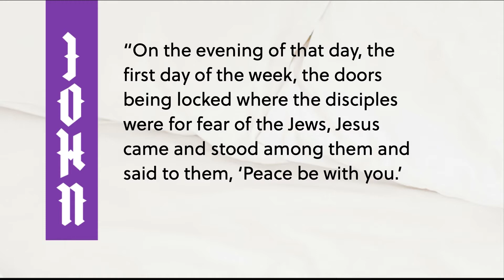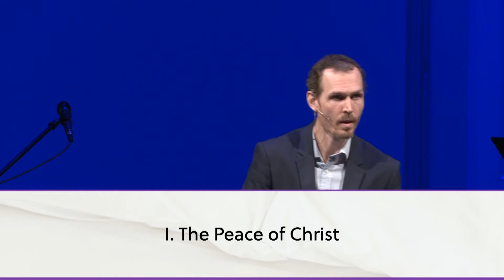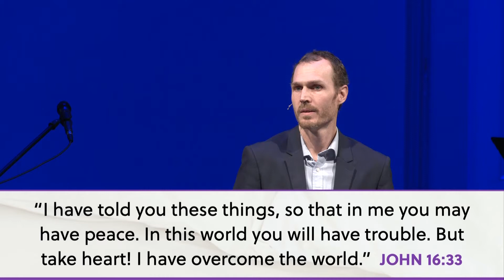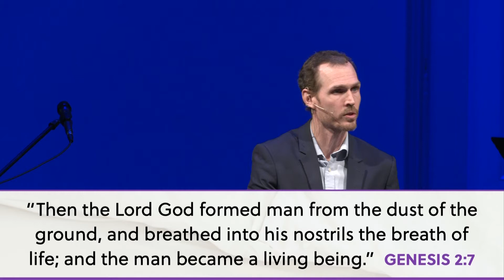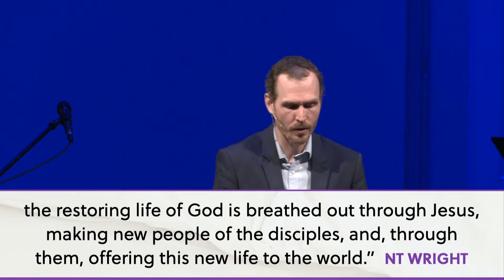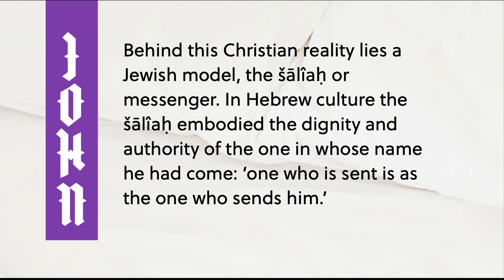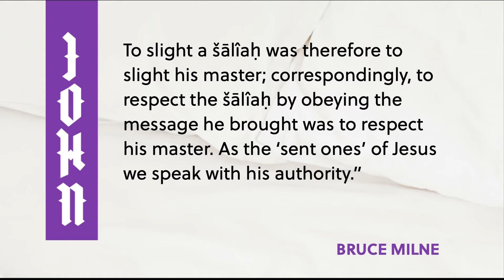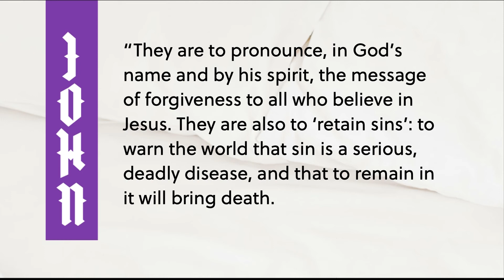05/01/2022 - JOHN - Surprised and Sent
JOHN Sermon Series, Pastor Mark Potter
John 20:19-23